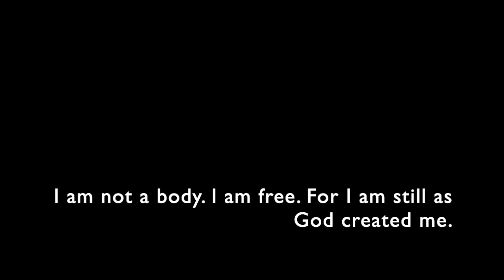210 - I am not a body. I am free. For I am still as God created me.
210 - I am not a body. I am free. For I am still as God created me.